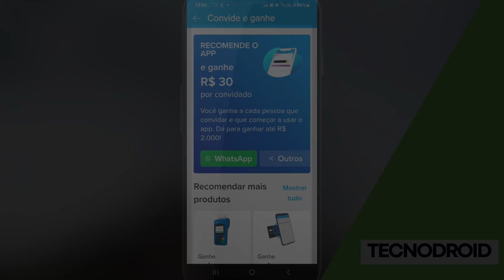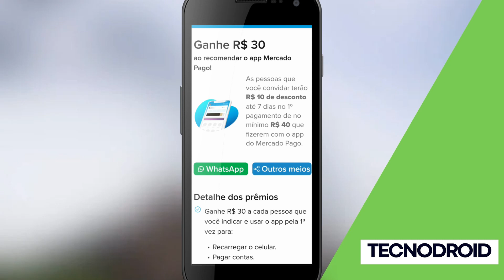MERCADO PAGO PAGANDO R$ 30 para INDICAR o APP